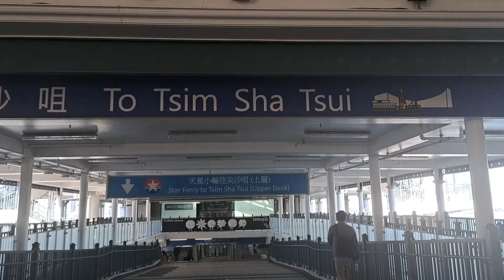HARBOUR CITY | 1881 HERITAGE | TST HONGKONG | RIZA GOYO